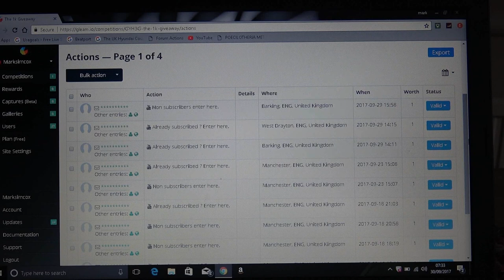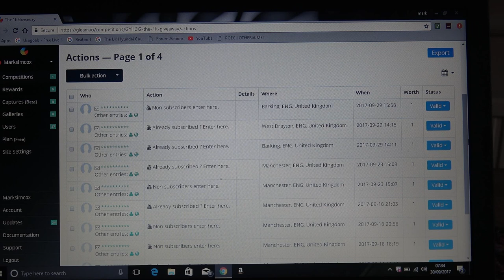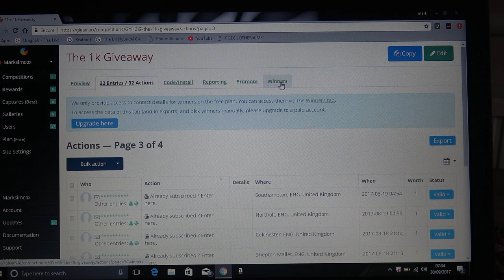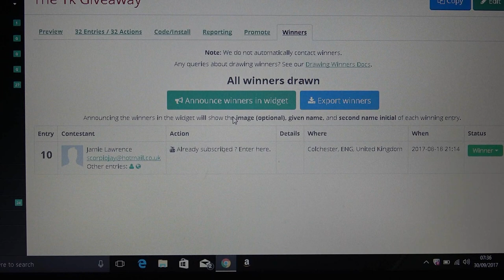1K GIVEAWAY WINNER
Thankyou again to my subscriber's it's time to reveal the winner of the 1k giveaway competition.